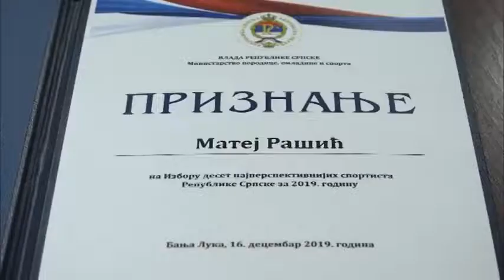Prijem za najperpektivnijeg sportistu Republike Srpske, Mateja Rašića